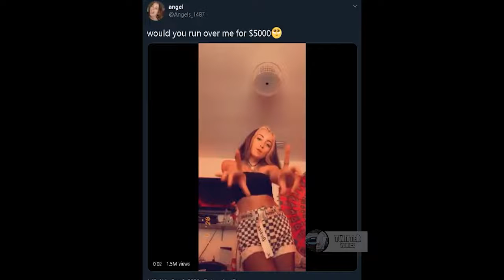Would u run over me for $1000??